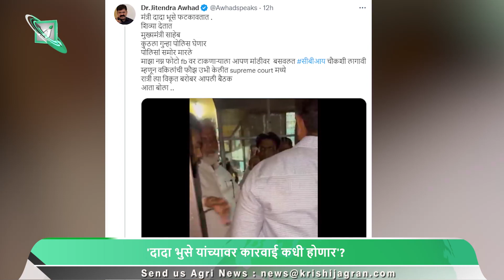कृषीमंत्री अब्दुल सत्तार यांनी स्वतः राजीनामा द्यावा: अजित पवार | Ajit Pawar | Abdul Sattar | wheat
1. केंद्र सरकारने गहू आणि तांदळाच्या निर्यातीसंदर्भातील आकडेवारी केली जाहीर
2. धुळे तालुक्यातील रॅंचो गणेश चौधरी यांची कमाल, टाकाऊ वस्तूंचा वापर करून बनवले वाफा खाचे यंत्र
3. पुण्यातील कृषी प्रदर्शनात Green era कंपनीचे उत्पादन ठरले सर्वांसाठी खास आकर्षण
4. नुकसानभरपाई न मिळाल्याने शेतकरी आक्रमक, थेट जिल्हाधिकारी कार्यालयासमोरच केलं धरणे आंदोलन
5. १३५ किलोमीटरचे अंतर पायी चालून शेतकरी व शेतमजूर पोहचले विधानभवनावर, न्याय न केल्यास निवडणुकीत शासनाला धडा शिकविण्याचा शेतकऱ्यांचा निर्धार
6. सीसीआयने कापसाचे खरेदी दर कमी केले, संतप्त शेतकऱ्यांनी कापसाची खरेदी बंद पाडत रस्ता रोको आंदोलन केले
7. ११ जानेवारीला शेतकरी नेते राकेश टिकैत यांची जाहीर सभा नागपुरात पार पडणार
8. बर्फाच्या वादळानं अमेरिका हादरली, तापमान शून्य अशांच्याही खाली गेल्यानं 48 जणांचा मृत्यू
9. कोरोनाचा जगभरातील वाढता प्रादुर्भाव पाहता सरकार सध्या अलर्ट मोडवर, महत्वांच्या रुग्णालयांमध्ये आज पार पडणार मॉकड्रिल
10. मंत्री दादा भुसे यांच्यावर तरुणाला धमकावल्याचा आणि मारल्याचा आरोप, व्हिडिओ वायरल
11. नवीन वर्षापूर्वीच सर्वसामान्यांना महागाईचा झटका, दुधाच्या दरात दोन रुपयांची वाढ
12. राज्यस्तरीय सिल्लोड कृषी महोत्सव 2023, १ ते १० जानेवारी या दरम्यान औरंगाबाद येथे आयोजित, कृषी मंत्री अब्दुल सत्तार यांची माहिती
13. नाशिक जिल्ह्यातील शेतकऱ्यांना अजूनही नुकसानभरपाई मिळाली नाही, शेतकऱ्यांच्या मागणीकडे सरकारचे दुर्लक्ष, शेतकऱ्यांचा आरोप
14. कृषीमंत्री अब्दुल सत्तार यांनी स्वतः राजीनामा द्यावा किंवा मुख्यमंत्री आणि उपमुख्यमंत्र्यांनी अब्दुल सत्तार यांचा राजीमाना घ्यावा, अजित पवार यांची मागणी
15. पुढील 48 तासात उत्तर भारतात थंडीचा जोर अधिक वाढणार, हवामान विभागाचा अंदाज
00:00 - Intro
00:08- headlines
01:44 -  The central government released the statistics regarding the export of wheat and rice
02:45  - Steam engraving machine made using waste materials
03:44  - the products of Green Era Company became a special attraction for all
04:58 - Farmers are aggressive due to non-compensation
06:04 -After walking a distance of 135 km, farmers and farm laborers reached Vidhan Bhavan
07:13  - CCI reduced procurement rates of cotton
08:00  - Farmer leader Rakesh Tikait's public meeting will be held in Nagpur on January 11
08:40  - America was shaken by the ice storm
09:27  - The government is currently on alert mode in view of the increasing prevalence of Corona around the world
10:17  - Minister Dada Bhuse accused of threatening and killing youth
11:45  - Inflation hit the common man before the new year
12:25  - State level Sillod Agricultural Festival 2023, held at Aurangabad from 1st to 10th January
13:03  - Farmers of Nashik district have not yet received compensation
13:45  - Agriculture Minister Abdul Sattar himself should resign: Ajit Pawar
15:38  -  In the next 48 hours, the force of cold will intensify in North India.